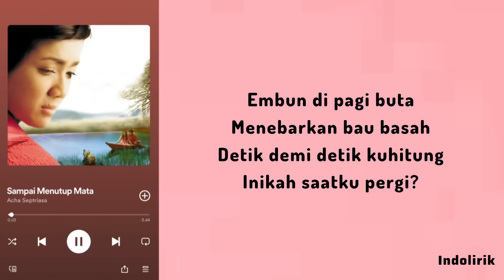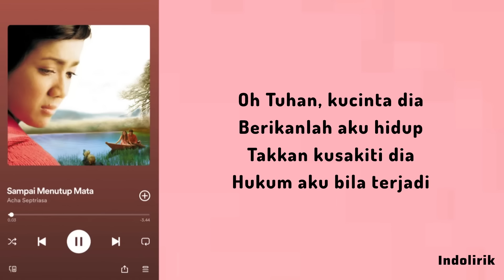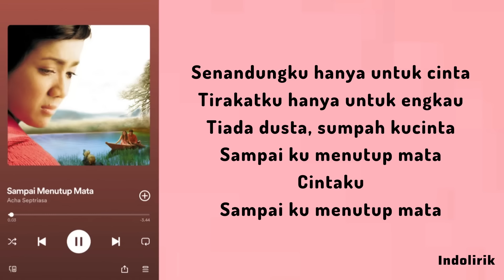Acha Septriasa - Sampai Menutup Mata | Lirik Lagu